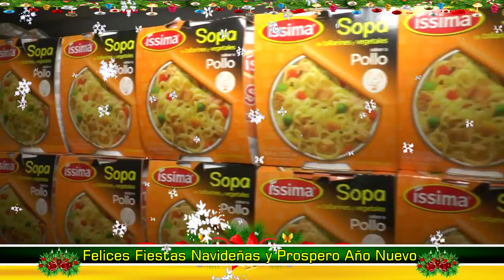MINI SUPER CRISTY SPOT NAVIDAD 2018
MINI SUPER CRISTY, SALUDA EN ESTAS FIESTAS DE FIN DE AÑO.